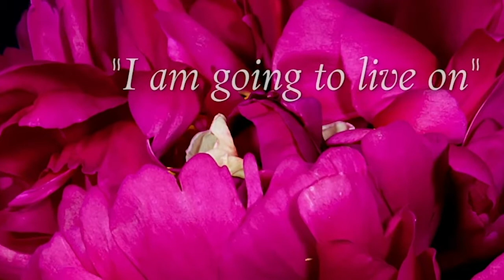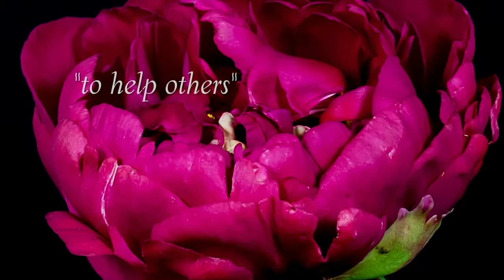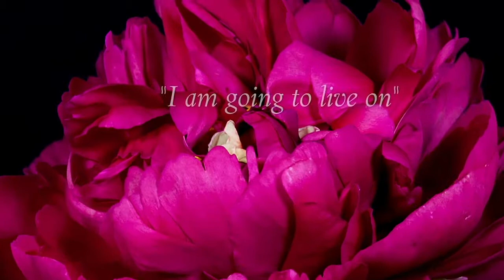Grief As A Path to Self Care with Suzanne Falter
Suzanne Falter is proof of how human beings can rise again from the most difficult of circumstances. In 2012 her daughter, Teal collapsed of cardiac arrest and died 6 days later causing Suzanne to experience a spiritual unfolding.  Suzanne is the author of multiple self-help titles including How Much Joy Can You Stand? and Living Your Joy.  She is a popular leader for women (and men) learning how to bring self care into their lives.